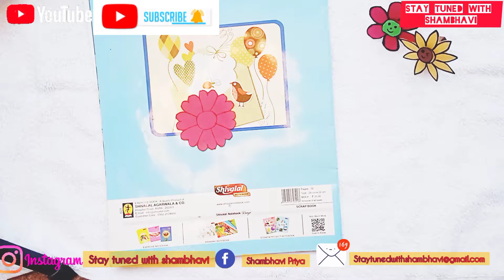RotatingFlowerRing schoolproject Papercraft diycraft PaperRing Origami Craftideas papercraft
What an idea 💡
//Rotating/Spinning Flower Ring//_________________________________________
Do comments📝 and share 📤
Links of items use to make videos interesting👇
2) Lead pencils ✏
3) 🎨color pencils
4) Asian paints Glue
5) cello tape
Tags--
Devices used👇👇👇
1)Digitek 12" Ringlight LED with tripod stand👇👇👇
2) Nikon D5600 Digital camera 📷
3) 🍎Apple 📱iPhone 12
App used 👇👇
1) inshot
2)pixellab
 ©Copyright: All the content of this channel is made by channel owner "Shambhavi". Do not use or copy any content (paid/unpaid)without permission. For permission email is given up.